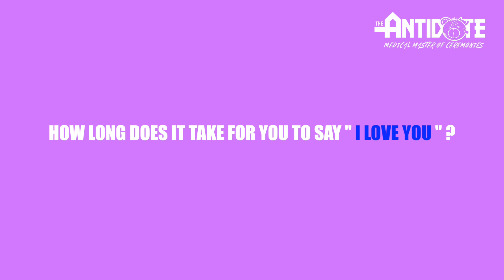Valentine's Day With The Antidote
Filmed & Edited By: Cam Lo